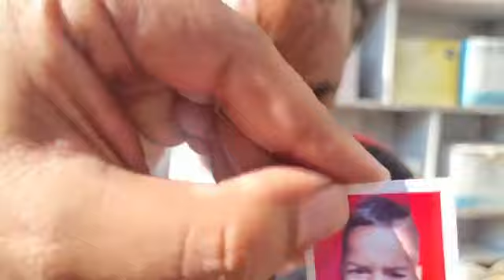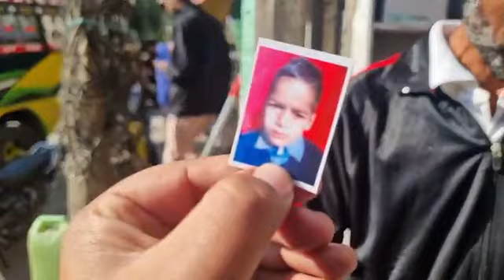Rajouri :- Ek Baap ki Help kro.8899236277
Rajouri :- Ek Baap ki Help kro.